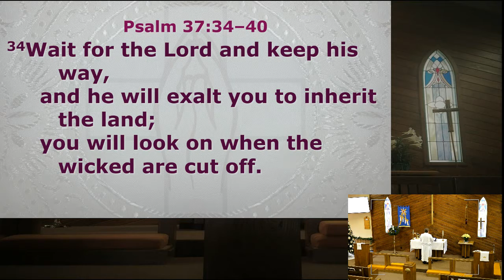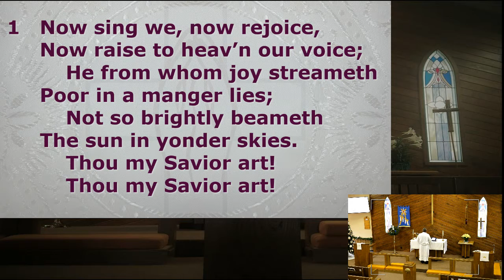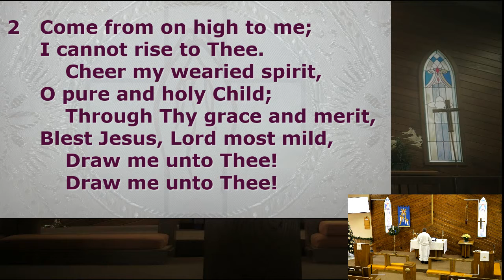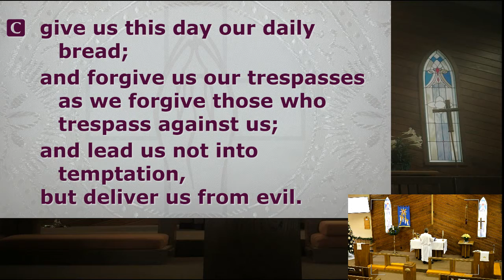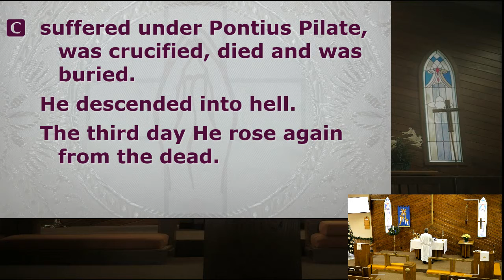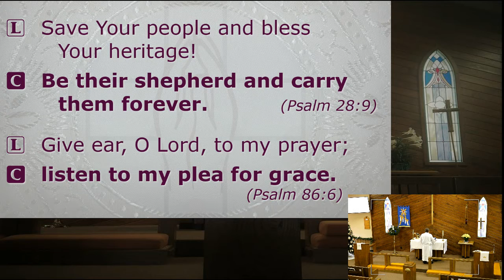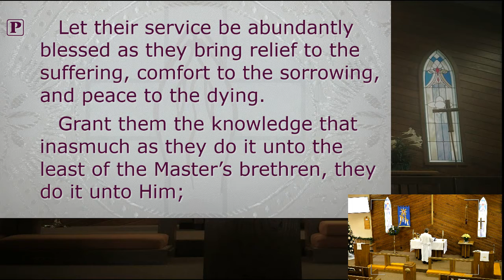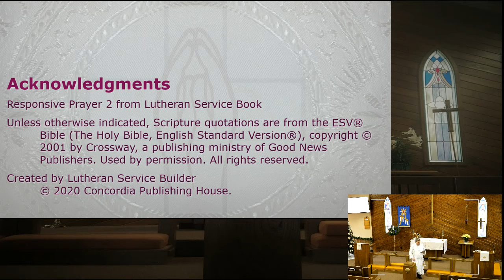Morning Prayer - 01/05/2021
Hymn: Now Sing We, Now Rejoice (LSB 386)